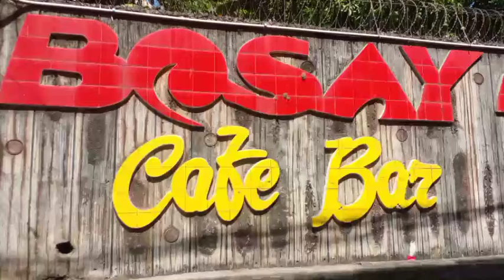Bosay resort Antipolo